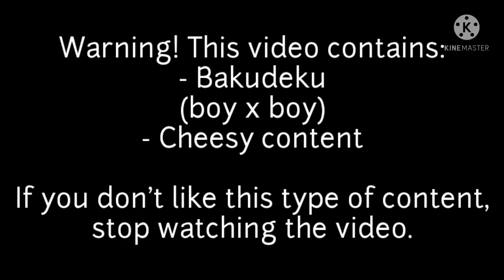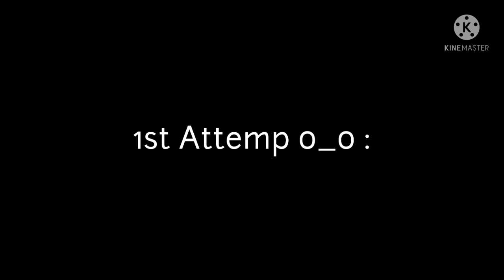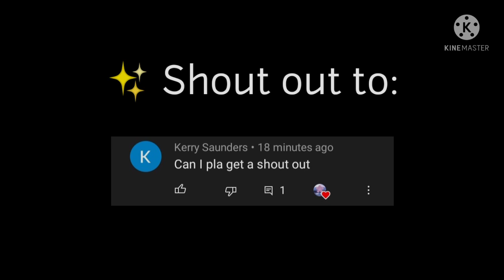Be Nice! || BNHA/MHA Bakudeku Mini-movie || • suki-chan •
(1:55 this was inspired by a comic I saw. I don't remember the name of the artist, but credits to them ^^)
(also, I just realized this video is kinda short ;-;)
hi :D ! I don't really have much to say apart from thanking you again so much for 10k TvT . It might seem that I'm exaggerating, but I'm really happy lol. Anyways, that's basically all, see ya later :) !